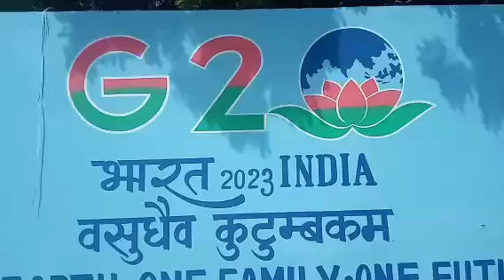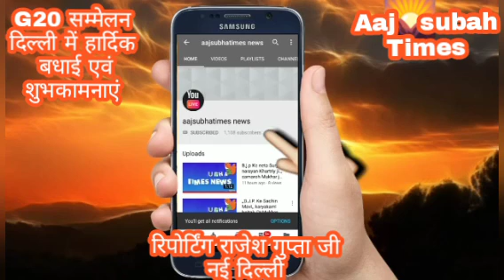जागो जागो उपभोक्ता अब काफी जागरूक व सतर्क स्तर पर है जब भी कोई भी उत्पाद बाजार में आता है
उपभोक्ता अब काफी जागरूक व सतर्क स्तर पर है जब भी कोई भी उत्पाद बाजार में आता है तो हम सब की जिम्मेदारी होती है कि गुणवत्ता से कोई समझौता नहीं  किया जाये क्योंकि उत्पाद का सीधा संबंध उपयोग करने से हमारे  तनमन धन को भी प्रभावित भी करता है सरकार ने उत्पादों की गुणवत्तापूर्ण रखने के लिए निर्माता व उपयोग कर्ता को भी सुविधा दी है टोल फ्री नंबर तथा अन्य माध्यमों से आप इसकी शिकायत दर्ज भी करा सकते है जरूरत है केवल देश के नागरिकों को जागरूक होने की व अपने मूल अधिकार को उपयोग करने की जय हिंद,।।।।।।
राजेश गुप्ता  नई दिल्ली।।।